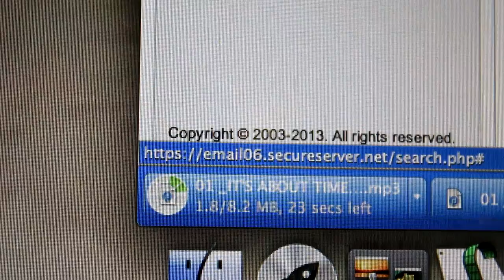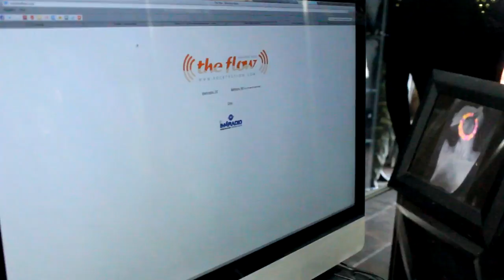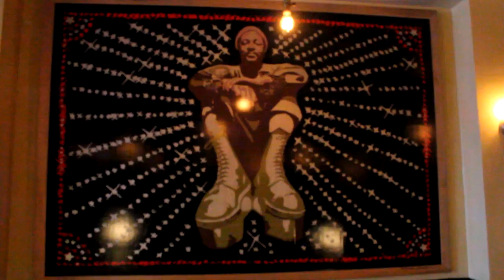IT'S ABOUT TIME - TRACEY LEE (OFFICIAL VIDEO)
Artist: TRACEY LEE
Title: "It's About Time"
Album: ESQ
Label: LLeft Entertainment
Directed and Produced by: Lori Nelson Lee